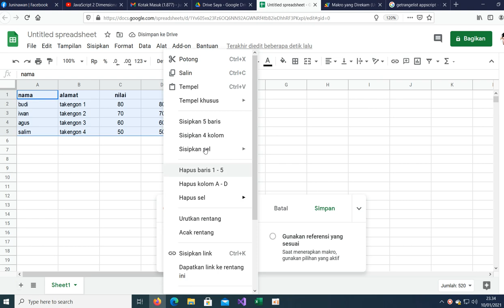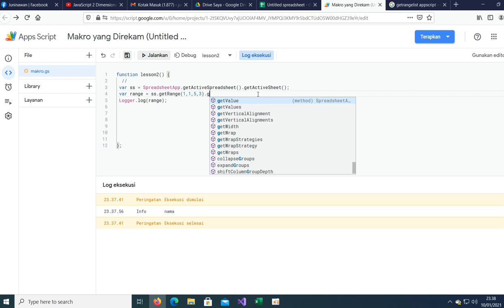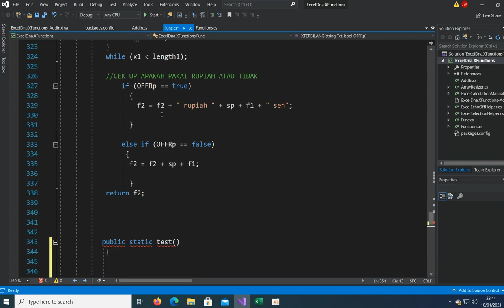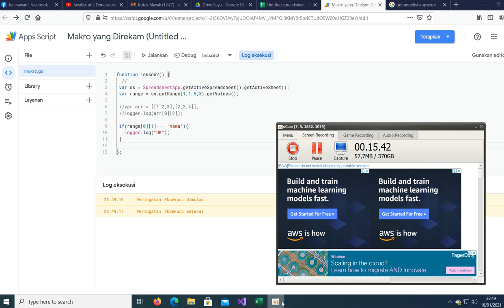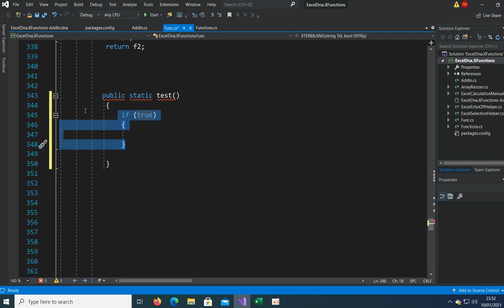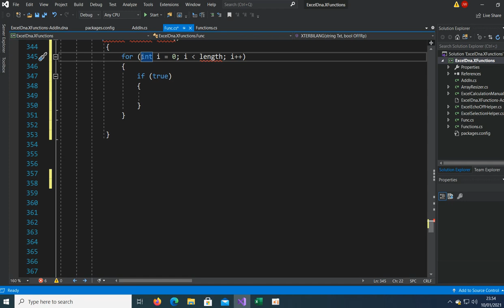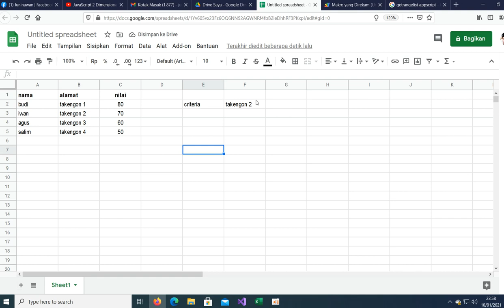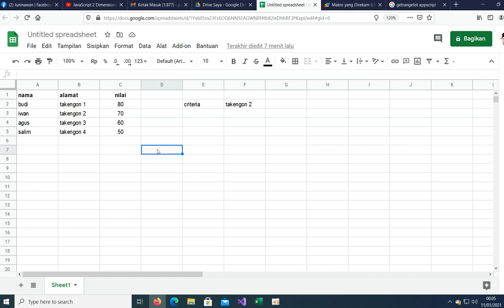appscript lesson1 hanya 2 jam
belajar appscript only 2 jam